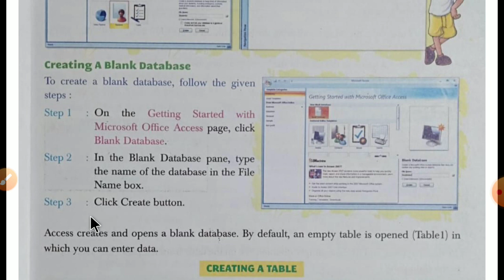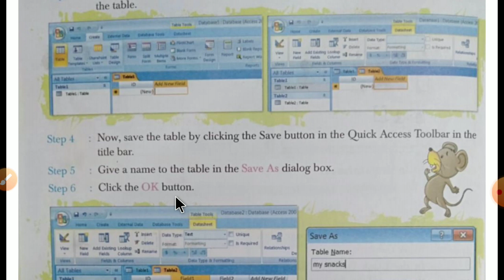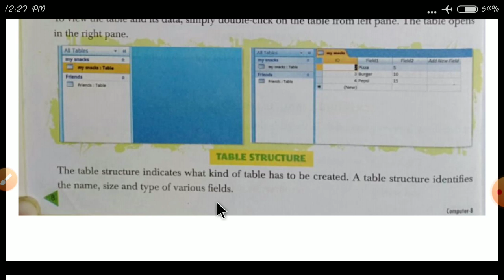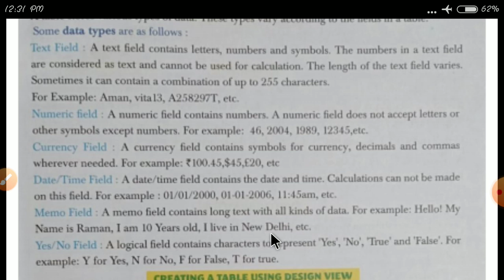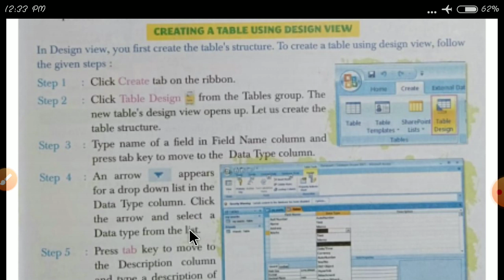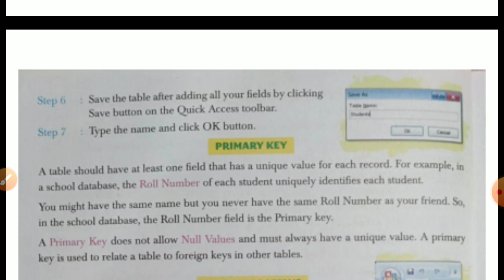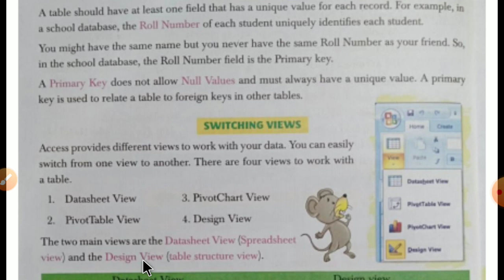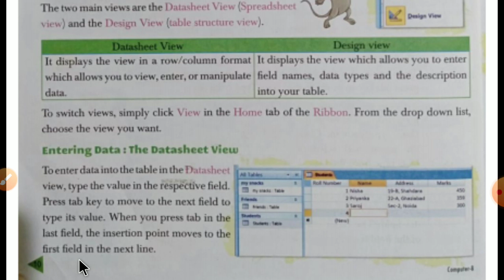Chapter - 1 ( Part II ) of Computer for Class - 8